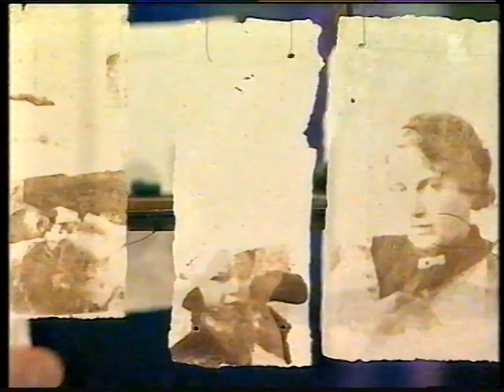2001 Iltalypsy, Uutisvuoto (osa)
Iltalypsy ja osa Uutisvuotoa vuodelta 2001